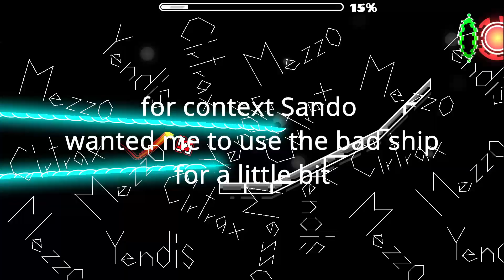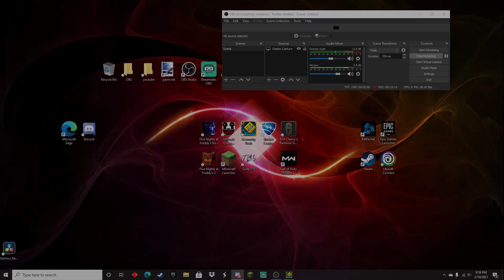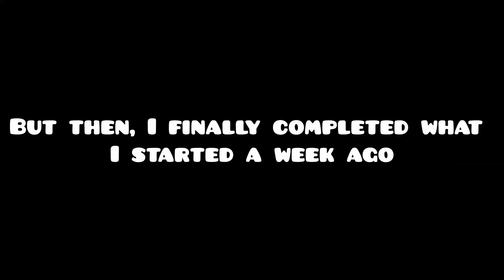MY 1ST EXTREME DEMON! Tantrum 100%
I am so happy I have finally beat Tantrum!! My first extreme demon. Now for my opinion, I give it an 80/100 just cuz the gameplay is pretty fun once you learn it. But yeah! Sorry for lack of uploads… I will be doing more soon!!

Jesus Saves ❤️

🎵Music Used🎵
Vescerality - Bliss

ALL MUSIC USED IN THIS VIDEO IS NOT MINE. IF YOU WANT TO LISTEN TO THEM, GO TO THE LINKS PROVIDED IN THE DESCRIPTION TO DOWNLOAD AND STUFF.
If you read everything. I love u.  💎❤️